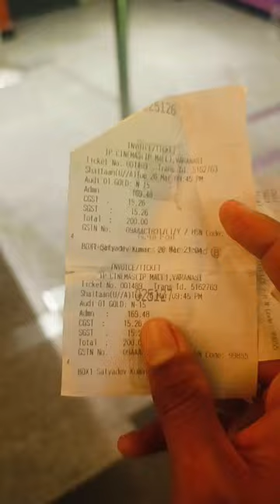😱kyu gye movie dekhne..?